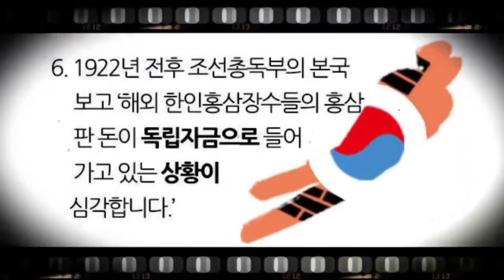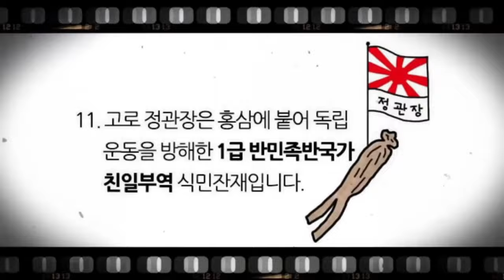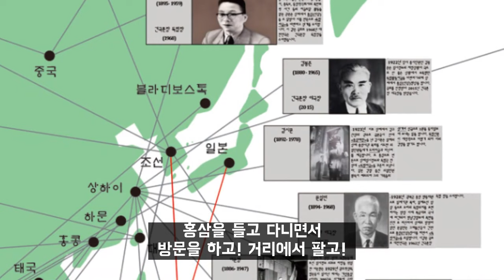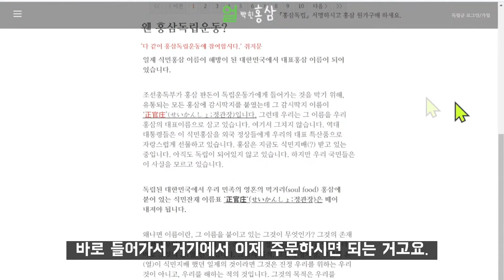식민홍삼 vs 독립홍삼